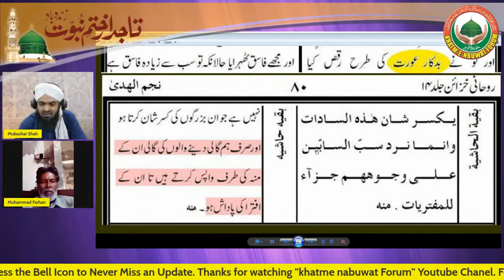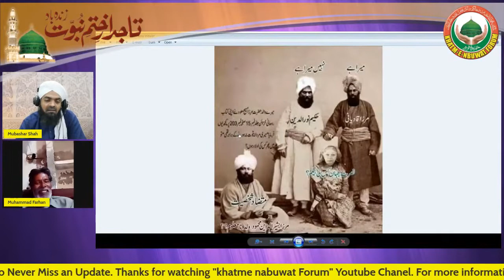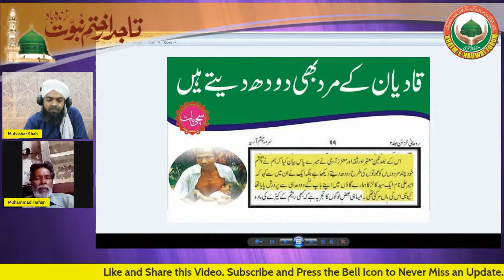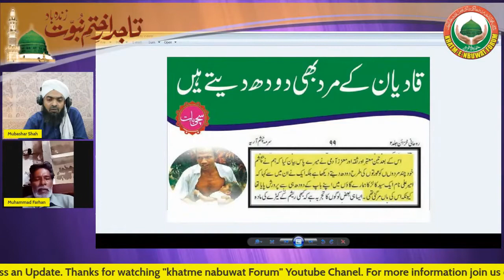Why did I leave Qadianism and convert to Islam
Qadianism